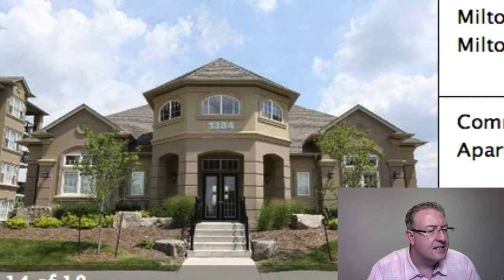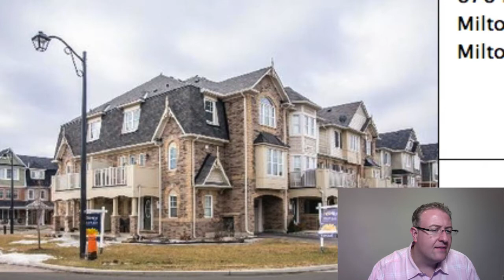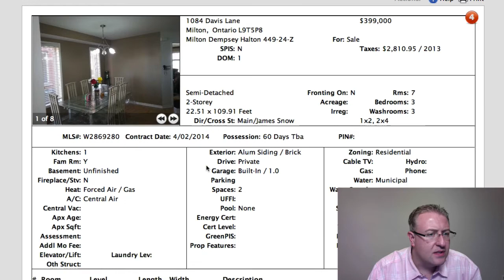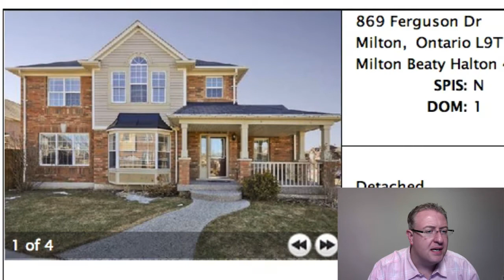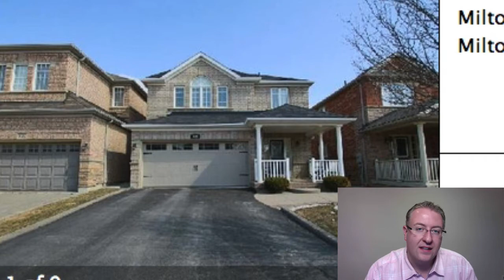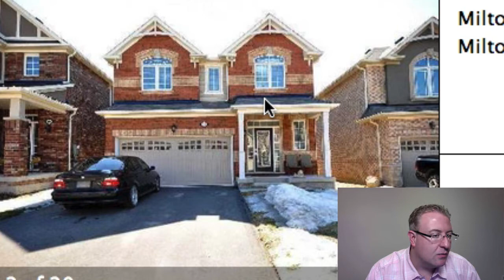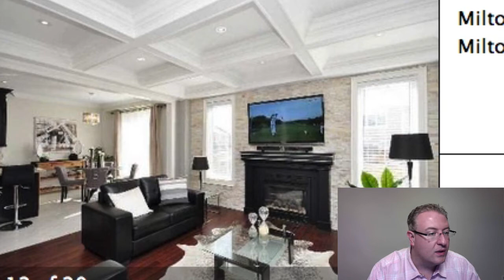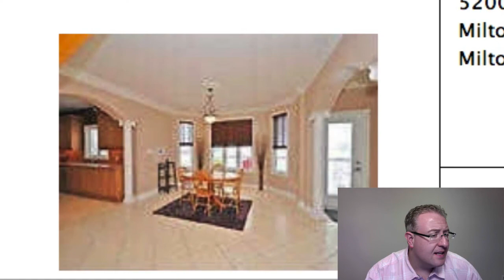Milton Daily Homes - April 3, 2014 - Over Improved?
- Two of today's homes went way beyond the limits you'd expect for a subdivision home in the new area.  They're both better than most model homes (and one is probably the BEST home I've ever seen in new Milton), but will a buyer write them a cheque?  We'll discuss that in the video.  Plus, I'll show you one of the essential upgrades you want the builder to do for you before moving in.  The last home commands a bit of a premium because it's right on the tip of the planned development.  Short-term?  Not likely... we're looking at least 10 or more years before the area is even getting touched.  Here's a link to the ROPA 38 map, which we've discussed in many past episodes